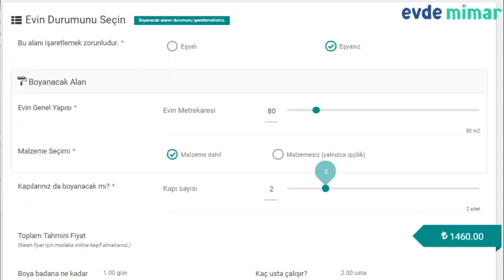Evde Mimar Nasıl Çalışır-Süreç Nasıl İşler?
Bu videomuzda sizlere Evde Mimar sürecinin nasıl çalıştığını ve sürecin nasıl işlediğini anlatmaya çalıştık.
Öncelikle adresinden web sitemize giriyorsunuz ve fiyat hesaplama bölümünden evinizin özelliklerini girerek evinizin ne kadar boya badana yapılacağını anında görebiliyorsunuz.
Ardından "renk seç" bölümünden renklerin duvarda nasıl durduğunu görerek dilediğiniz rengi tercih edebiliyorsunuz.
Eğer size bizim yardımcı olmamızı isterseniz bizi arıyorsunuz. Biz size evinizle ilgili bir kaç soru yönelterek size ortalama bir fiyat söylüyoruz. Daha sonra evinize bir usta ya da mimar yönlendiriyoruz. Ustamız size ücretsiz keşif imkanı sağlıyor aynı zamanda iç dekorasyon önerileri veriyor . Eğer buna vaktiniz yoksa  Evde Mimar müşterilerine ücretsiz online keşif avantajı da sunuyor. Bizi arayarak iç mimarımızla online görüşme fırsatı yakalayabilirsiniz.
Tüm bunları 1 yıl garanti , kredi kartına taksit imkanı ve bilinen yüksek kalite boya markaları ile yapabiliyorsunuz.
Sizin de Evde Mimar ile çalışarak. Evinizi güzelleştirebileceğinizi düşünüyoruz.
Evde Mimar ile eviniz güzel , gönlünüz rahat.